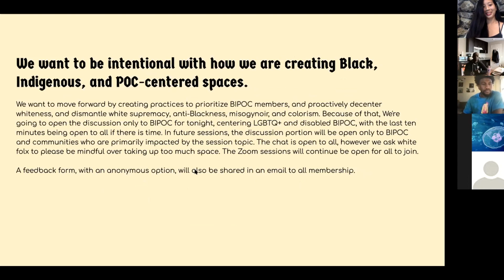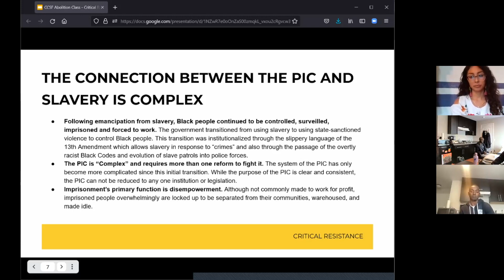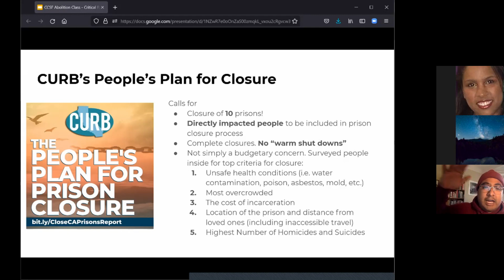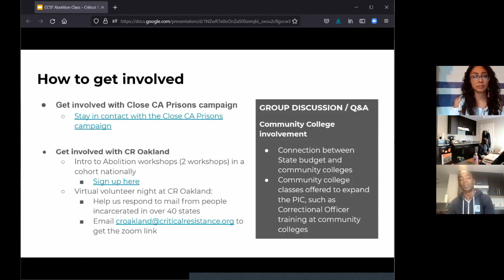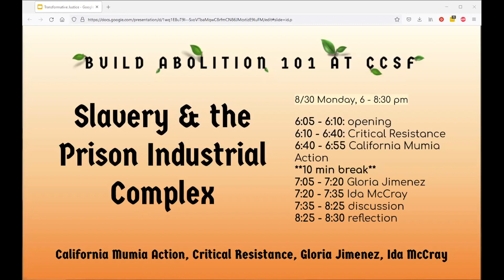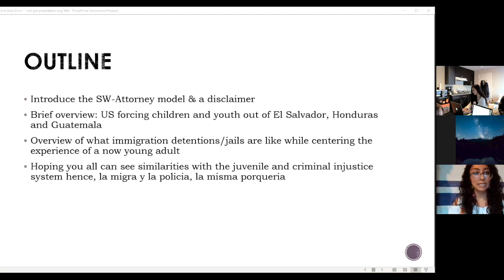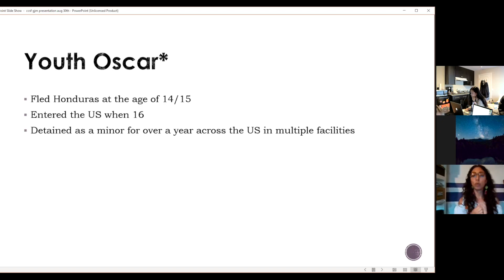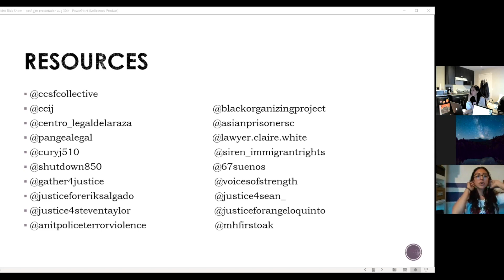Session 2: Slavery and the Prison Industrial Complex (Build Abolition 101 at CCSF)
**content warnings: discussions on slavery, detainment, mandated reporting, click timestamps below for more info--we do not support mandated reporting. Please click close captioning for subtitles.**

We are joined by speakers from Critical Resistance, California Mumia Action, and those representing abolition at CCSF such as formerly incarcerated CCSF instructor Ida McCray and Gloria Jimenez who supports detained youth. Thank you all for being a part of our session!

0:00 - 3:55 opening
4:12 - 28:44 Critical Resistance: goes over the prison industrial complex, definition of abolition, connection between the PIC and slavery, 7 easy steps to organize for abolition, and the CURB campaign to shut down  prisons.
** 12:09 - 15:22 CW: slavery
29:26 - 47:00 Marquise Rosier from California Mumia Action talks about Mumia Abu Jamal.
58:58 Gloria Jimenez discusses connections between ORR, ICE and the police.
*** 1:03:28 CW: mandated reporting. Disclaimer that Gloria and other social workers want to push forward to abolish mandated reporting and social work.
*** 1:06:07 CW mandated reporting: further clarification the steps taken to avoid mandated reporting *** Build Abolition 101 Student Coordinators do not agree with mandated reporting should be used in any scenario**
*** 1:11:18 - 1:23:54 CW: letters, drawings, and story of a now 20-year-old person who entered the US at the age of 16, and their experiences in the ORR immigration system.

1:29:27 Ida McCray discusses abolition at CCSF, the end of the prison system and the end of ignorance.

1:50:01 Facilitated discussion
***We apologize for the comments on land regarding it being in the middle of "nowhere" and recognize how that is indigenous land. We want to continue uplifting the rematriation efforts and learning how to be more intentional with our language***
2:25:15 "In your wildest dreams, how do you all see us building an abolitionist world together, and how may this vision overlap with CCSF?"

**About Critical Resistance**
Speakers: Sheba River and Nick DeRenzi
Critical Resistance seeks to build an international movement to end the Prison Industrial Complex by challenging the belief that caging and controlling people makes us safe. We believe that basic necessities such as food, shelter, and freedom are what really make our communities secure. As such, our work is part of global struggles against inequality and powerlessness. The success of the movement requires that it reflect communities most affected by the PIC. Because we seek to abolish the PIC, we cannot support any work that extends its life or scope.

**About California Mumia Action**
Speaker: Marquise Rosier
My name is Marquise Rosier (They/Them), and I work with a group called California Mumia Action. This is a wonderful group of comrades committed to the cause of freeing all political prisoners, and we are keeping up the pressure on a local level to ensure our loved ones get their justice and are not forgotten!

**About Gloria Jimenez**
My name is Gloria Jimenez (she/her/ella), and I am a social worker. I work very closely with immigration attorneys; we work for and with children & youth detained by immigration. As a team, we aim to providing social emotional support, legal and mental health advocacy and representation on the child’s/youth’s stated interest

**About Ida McCray**
A CCSF health education instructor that was formerly incarcerated, who will discuss abolition at CCSF.